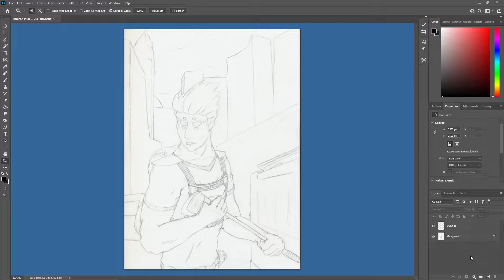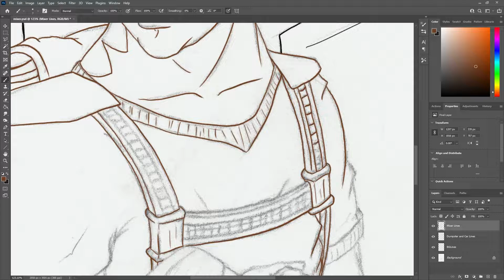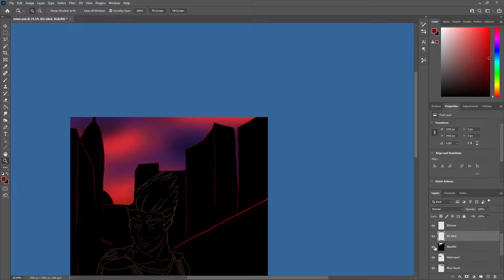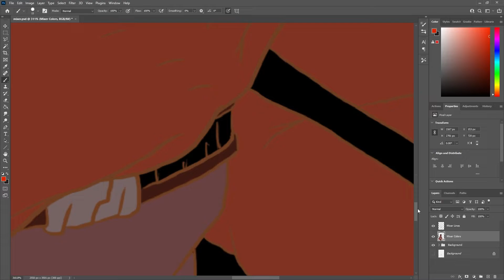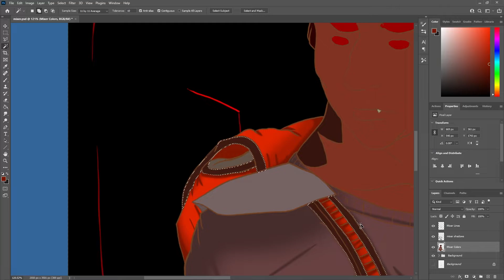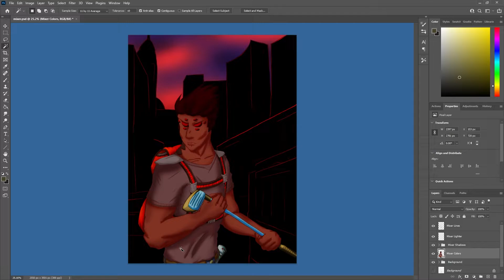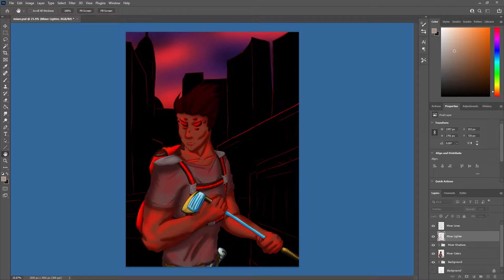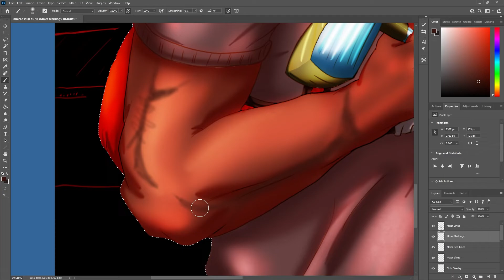Art | Character Design | Mixer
Wredbear's friend Mixer joined the creativity team as well.  So this character uses his school colors and elements of creatures like the spider thing in his steam avatar.

This is the timelapse of me finishing his character.  Base drawing was pencil on paper.

Forging the Links by
King Cobra at Key City Productions